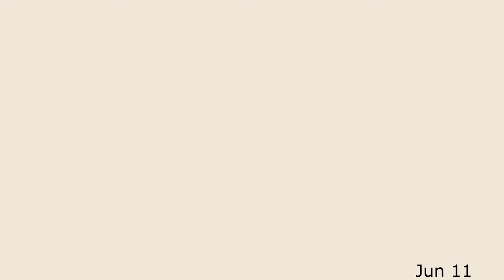2017 Animation Reel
2017 is almost over which means I can show how much 'progress' I made in animation. I've been doing this for I believe 5 or 6 years now and seeing how much improvement I got on it now doesn't surprise me cause I never really got into animation until late 2016. But anyways I'm still excited to see how much more I can improve further down the years!!

► Music ◄